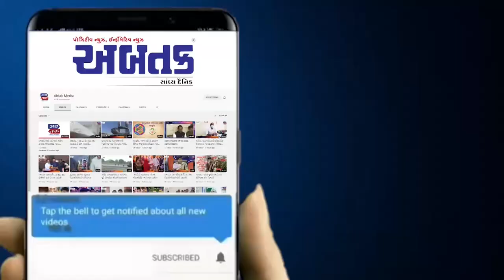અમરેલી જિલ્લાનું એક માત્ર શાંતાબા મેડિકલ કોલેજ સિલ કરાયું